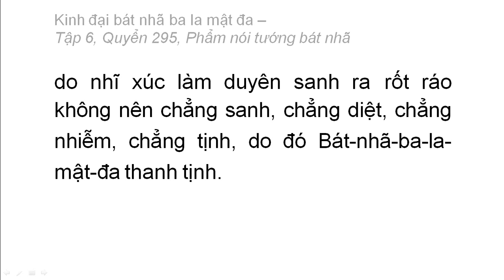Quyển 295: Kinh đại bát nhã ba la mật đa - Phẩm nói tướng bát nhã (rất hay) (295/600) (9)